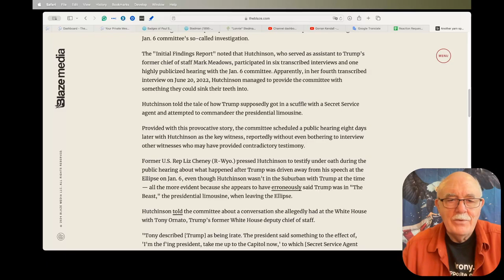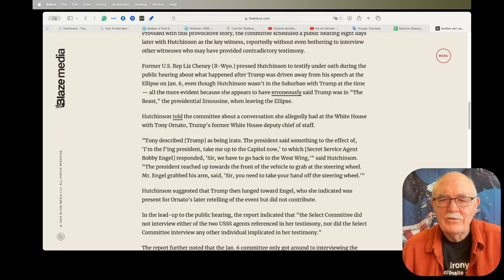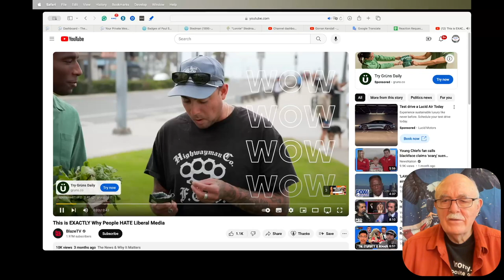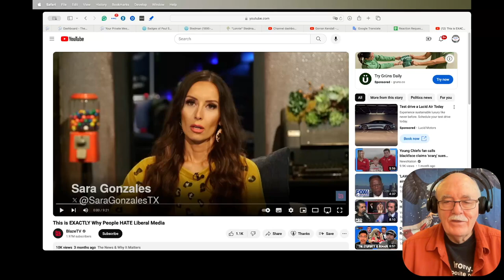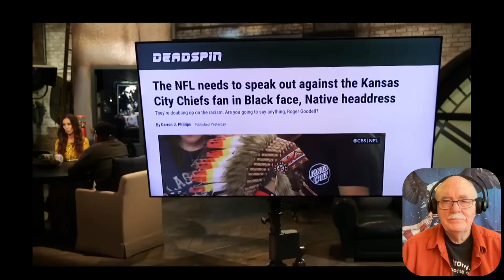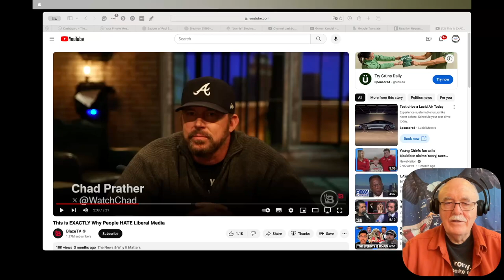Daily News Clips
Another yarn spun during Jan. 6 committee hearings unravels — this time Cassidy Hutchinson's testimony

‘Fabricated!’ Trump takes victory lap after Secret Service driver disputes Democrats' J6 narrative

Republican Warns Of Biden Order Allowing Illegal Immigrants, Felons To Vote

Judge Blocks US Administration From Illegally Diverting Border Wall Funds

This is EXACTLY Why People HATE Liberal Media (Deadspin is Dead)